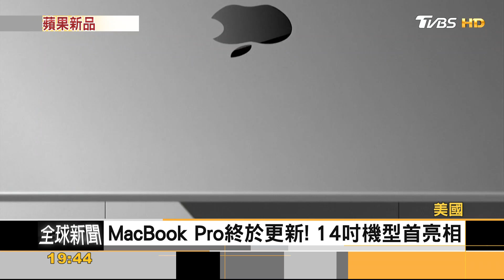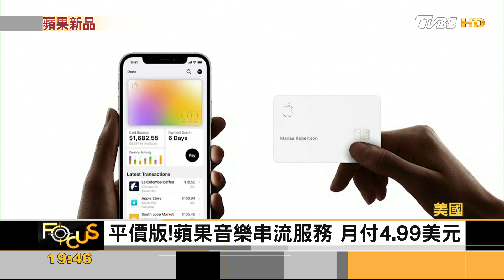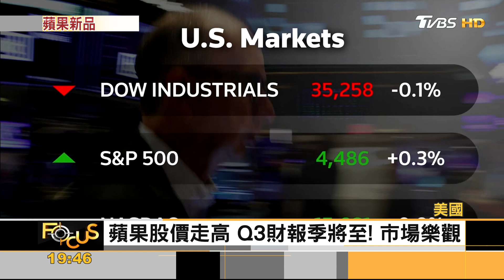蘋果秋季新品 線上登場! Mac.音樂成焦點｜秦綾謙｜FOCUS全球新聞 20211019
Apple 蘋果 MacBook Pro
蘋果秋季第二場新品發表，在19日凌晨登場，一系列新品，聚焦高階筆電和音樂產品，包括全新的AirPods無線耳機，不但可續航30小時，還加入「空間音效」的功能；至於MacBook Pro，除了進行五年以來的重大更新，更搭載蘋果自家全新的高效能晶片！